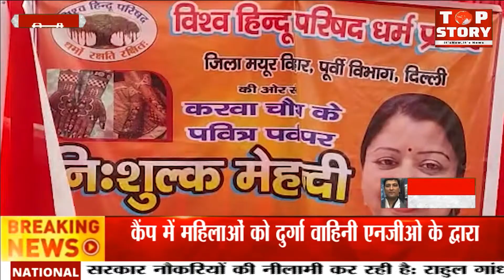मयूर विहार में विश्व हिंदू परिषद धर्म प्रसार के द्वारा फ्री मेंहदी कैंप का आयोजन किया गया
विश्व हिंदू परिषद धर्म प्रसार, जिला मयूर विहार के द्वारा करवा चौथ के पावन पर्व पर महिलाओं की सुविधा के लिए फ्री मेंहदी कैंप लगाया गया... कैंप में महिलाओं को दुर्गा वाहिनी एनजीओ के द्वारा... मेंहदी क्लास वाले बच्चो  के द्वारा मेंहदी लगाई गई... मेंहदी लगवा कर महिलाएं बहुत खुश नजर आई... इस पर दीप्ति रावत, राष्ट्रीय महामंत्री महिला मोर्चा,  बीजेपी के द्वारा ने सभी महिलाओं को करवा चौथ की शुभकामनाएं दी...